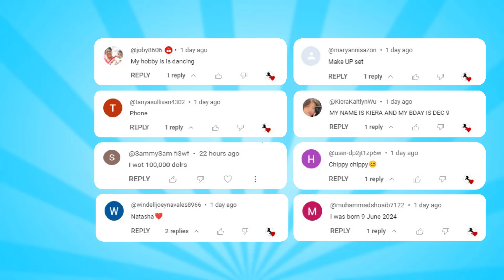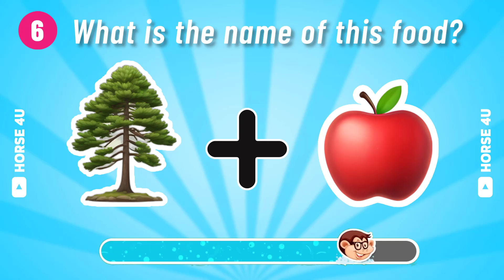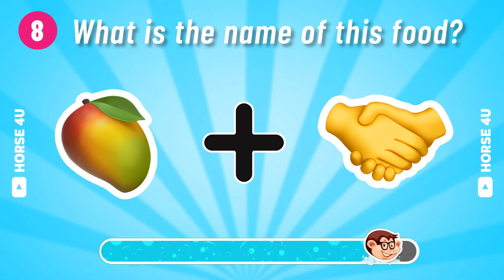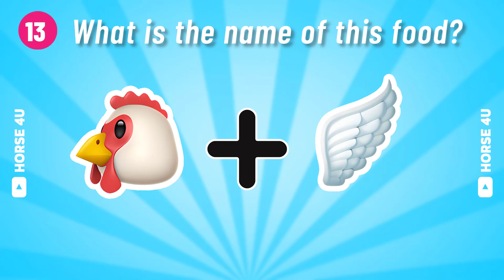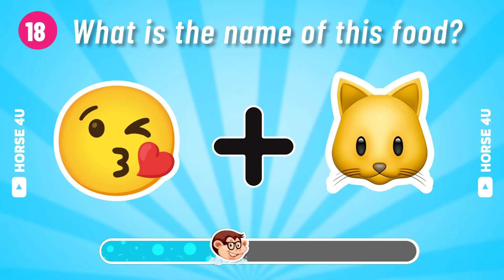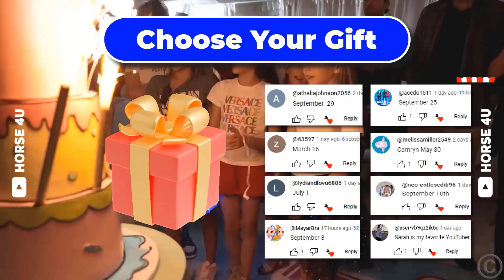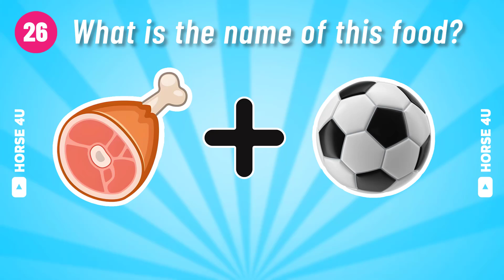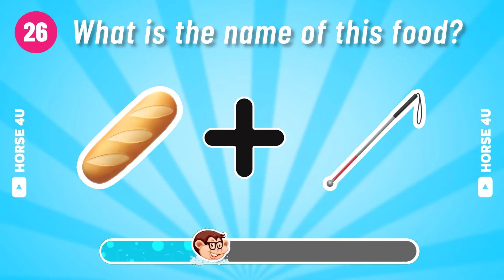Guess the Word by Emoji - FOOD & DRINK Edition 🍕 🥤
Today we Guess the Word by Emoji - Food and Drink Edition. We prepared 30 Questions and you have 5 Seconds to find answers